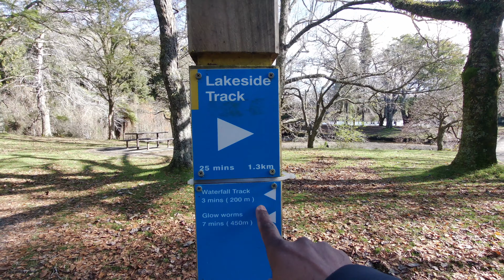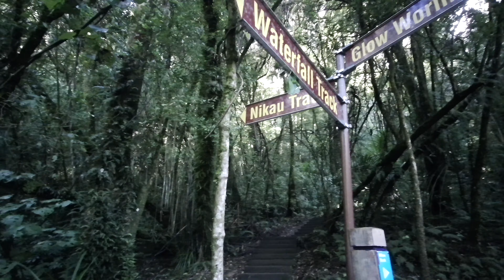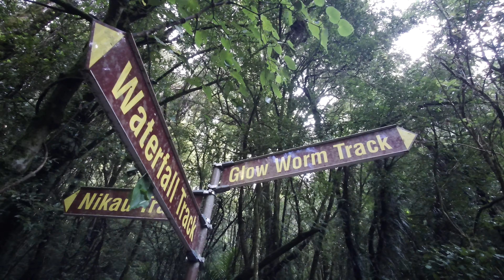McLaren Falls Park - A Place With Full Of Natural Beauty - Tauranga - New Zealand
Mclaren Falls Park is just out of Tauranga. It is a huge park featuring Mclaren Falls and many other activities and thing to do.

It is worth visiting if you feel like taking in some scenery and exploring one of the best nature parks Tauranga has to offer. Great for Picnics, camping, fishing, kayaking, wedding photos, bush walks.

Great park for family outing, and according to me the best time to visit this park is Autumn season, you can see colourful trees everywhere in the park. The Lake McLaren gives stunning view to click amazing photograph.

Audio source - Youtube library/Music